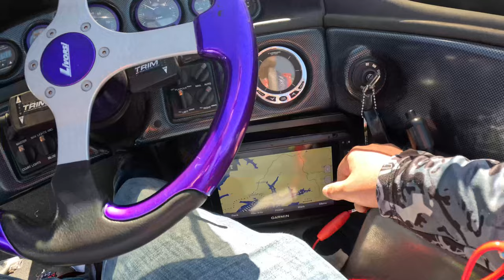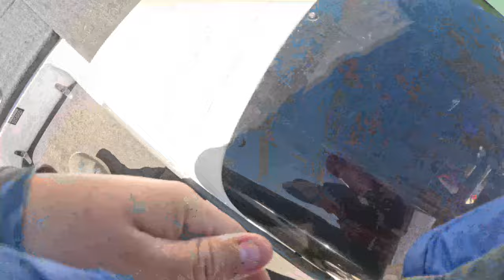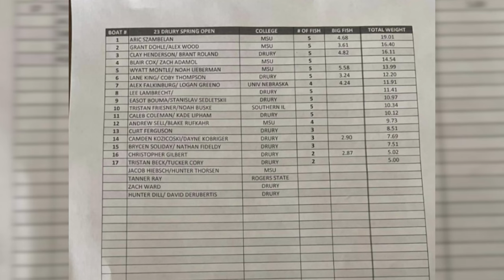College Bass Tournament on Tablerock Lake (Drury Spring Open)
In this video I go fish the Drury Bass Open on Tablerock Lake.  It ended up being a really tough tournament. It was fun though and I got to hone my skills on a really tough day.